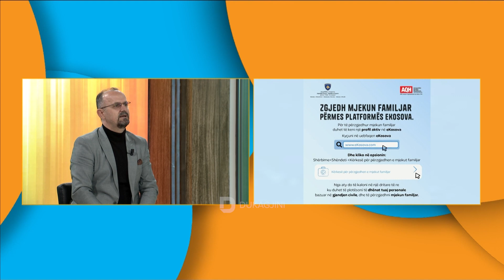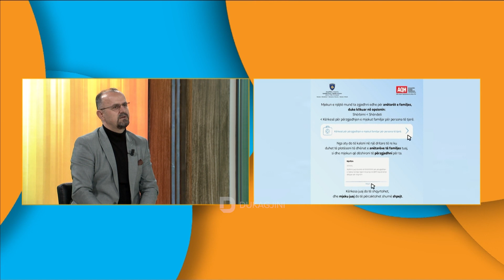Cilat jane kriteret e perzgjedhjes se mjekut familjar tregon Zv. Ministri i Shendetesise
“U bej thirrje te zgjedhni mjekun familjar, sepse do u duhet te prisni”/ Cilat jane kriteret e perzgjedhjes se mjekut familjar tregon Zv. Ministri i Shendetesise